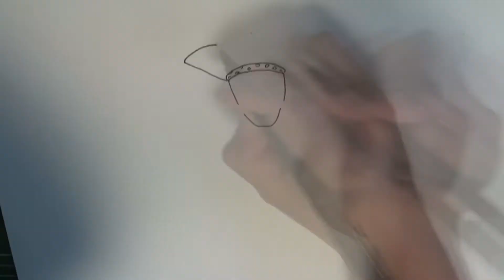원피스 골D로저 그리기 Drawing Gol d .roger (ONE PIECE)